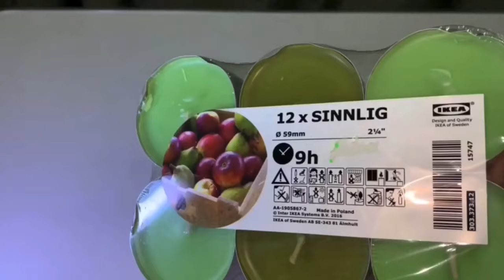10 IKEA Candle Holders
1. ROTERA
Lantern for tealight

2. GLASIG
Tealight holder

3. YPPERLIG
Candle holder

4. BRACKA
Scented candle in glass

5. HEMMAFEST
Tealight holder

6. YPPERLIG
Holder for 3 tealights

7. GALEJ
Tealight holder

8. GLASIG
Candle disk

9. VASNAS
Tealight holder

10. HJARTELIG
Candle set

SINNLIG
Apple scented candles